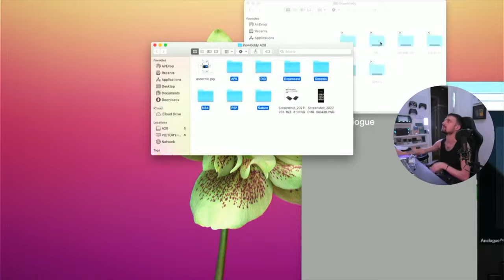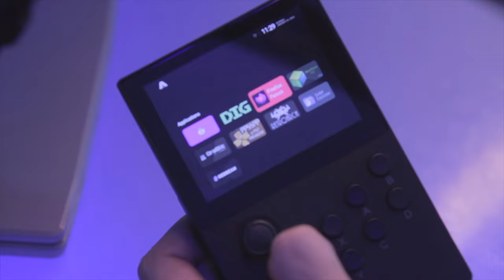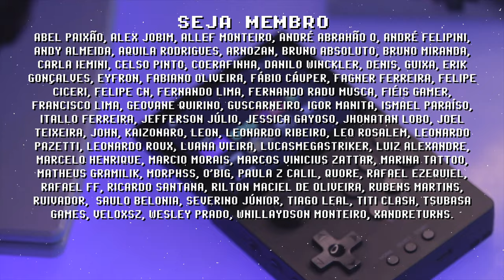PowKiddy A20 PRIMEIRAS IMPRESSÕES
PowKiddy A20 é um console portátil barato de 2022, mas cheio de defeitos ele não está pronto para a nova geração de consoles portáteis. Ele é capaz de rodar n64, psp, dreamcast e outras plataformas, quem sabe se a tivesse tela touch a história não seria diferente.